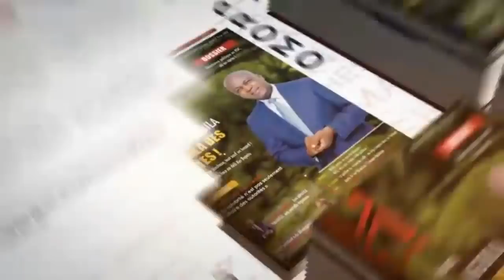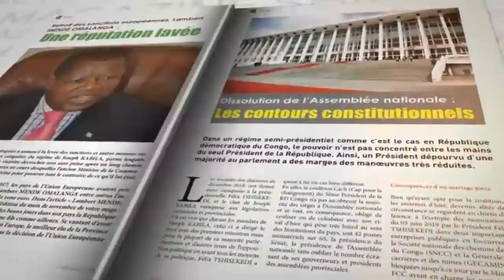PASTEUR GUILY DU 24/01/2020 : SHADARY,MABUNDA ET KABILA VONT SUBIR LA RIGUEUR DE LA LOI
PASTEUR GUILY DU 24/01/2020 : SHADARY,MABUNDA ET KABILA VONT SUBIR LA RIGUEUR DE LA LOI ,GRACE A FELIX TSHISEKEDI.